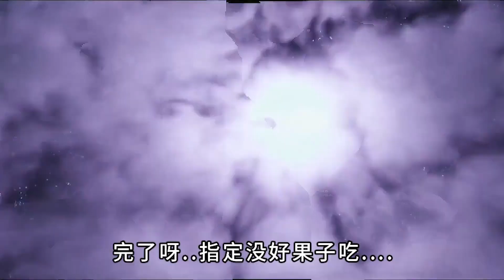私造激光武器，意外击落国际空间站，该怎么办？